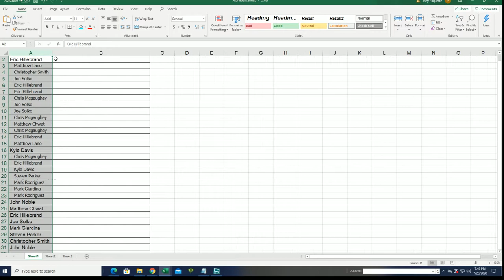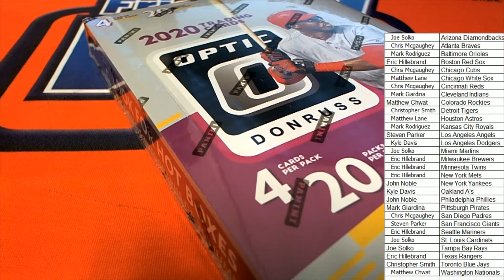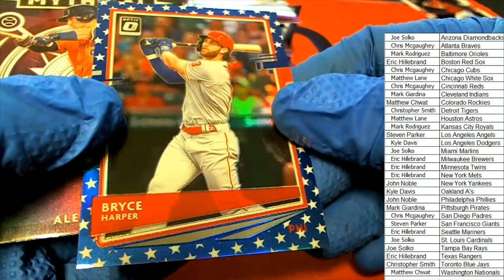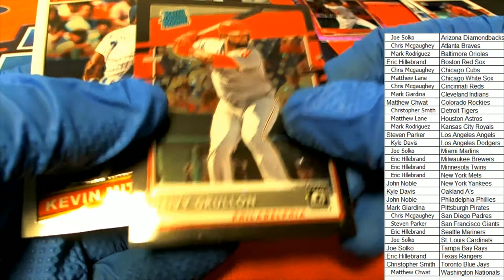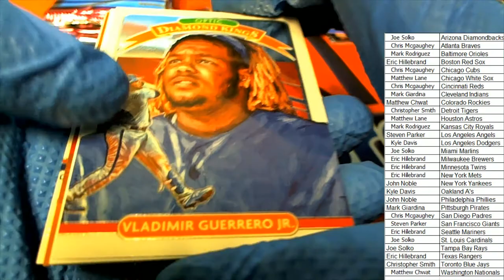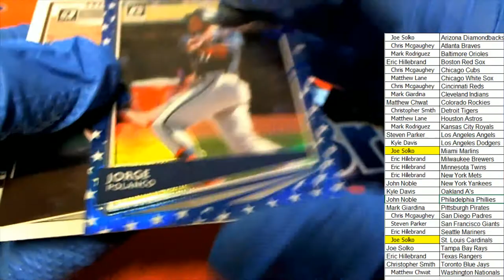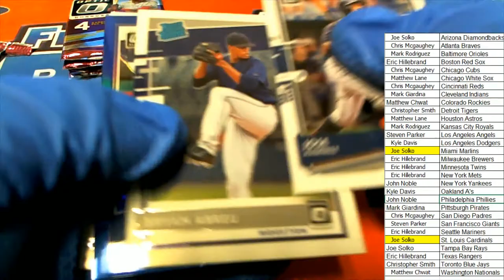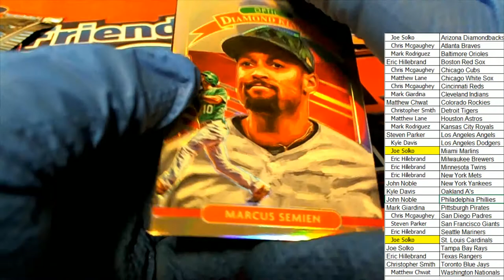2020 Panini Donruss Optic Baseball ID 20PANDONOPBB105